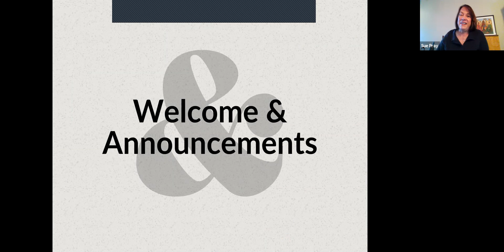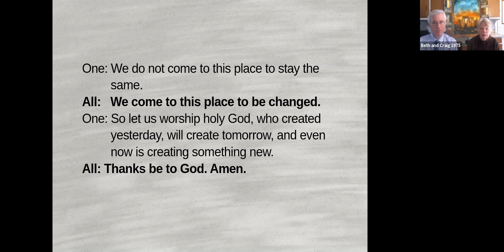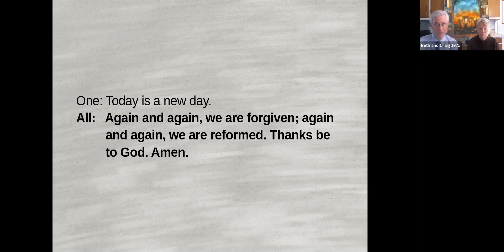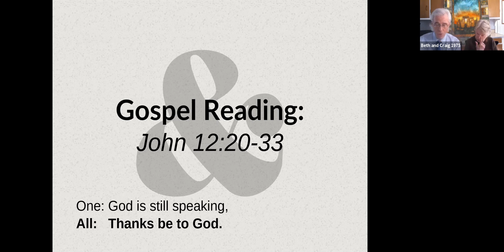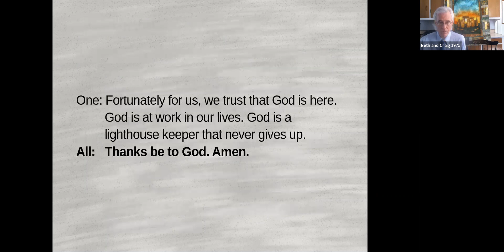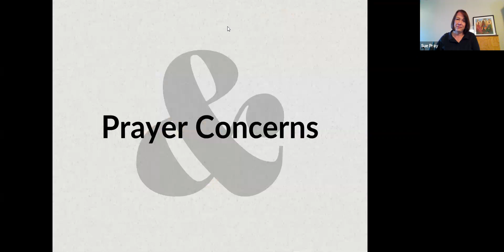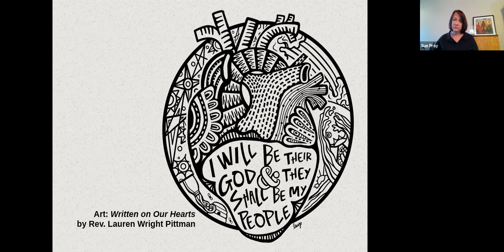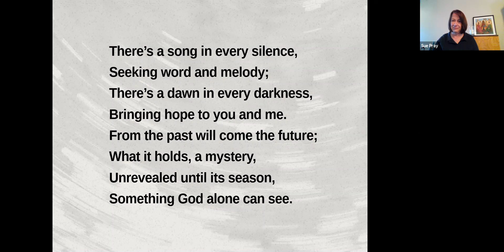Fifth Sunday in Lent - March 21, 2021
This Sunday, our Gospel reading is from John 12:20-33. We hear Jesus explaining how a grain of wheat must change and die in order to be reborn and bear fruit. He is inviting followers to participate in this process of divine and redeeming change.

Change. For many, this word provokes, creates tension, increases anxiety. But for others, change means opportunity and challenge. As Christians, we are called to be new, to be transformed, to be recreated. And as awesome as this might sound, it involves change; starting over; giving up the familiar and taking on something new. Our scripture today reminds us that God is always with us; God pledges to be with us. We can start over. We can be re-formed.  Again and again, we are giving new opportunities to do better. It is how we honor God. It is how we follow Jesus.

Scripture: Jeremiah 31:31; John 12:20-33

Images and some liturgical materials provided by or adapted from A Sanctified Art, sanctifiedart.org.